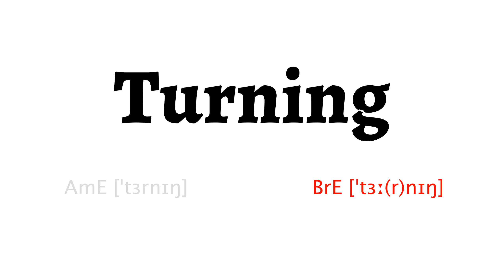How to Pronounce turning in American English and British English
Learn how to say turning with HowToPronounce Free Pronunciation Tutorials.

This video shows you how to pronounce turning correctly in American English and British English.